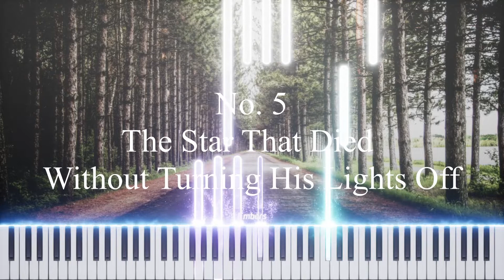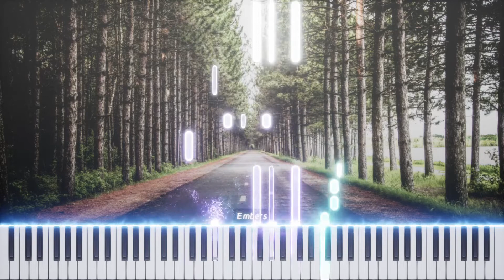Emiliasooo - Valses Eudoxus No. 5 - The Star That Died Without Turning His Lights Off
"Valses Eudoxus" is a piano work consisting of 6 small waltzes made by Emiliasooo. These have the classical forms of waltzes, although from time to time, you will find modulations in the style of the composer.
Emiliasooo is a self-taught composer with 4 years of practice. The pieces of this work have the Opus 247, 248, 251, 255, 256 and 257.

"The Star That Died Without Turning His Lights Off" style was inspired from Takashi Yoshimatsu style.